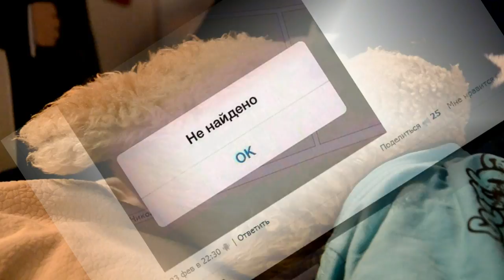Где Леха... (трейлер)